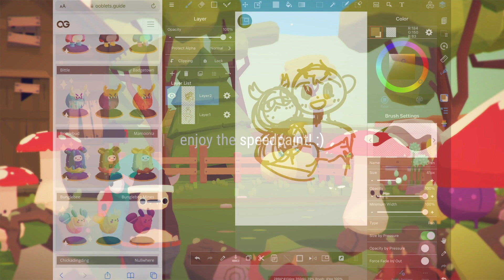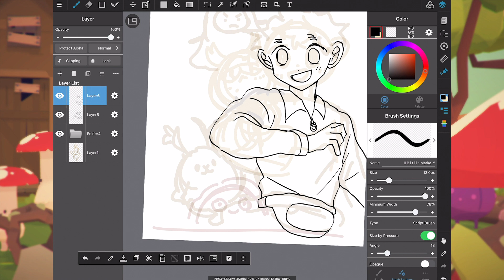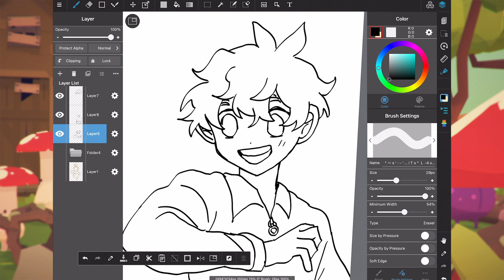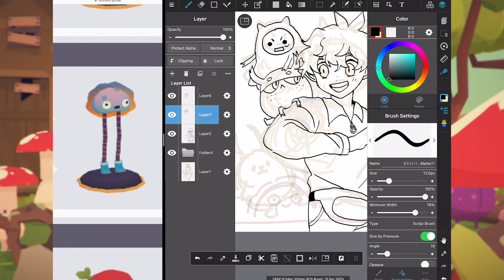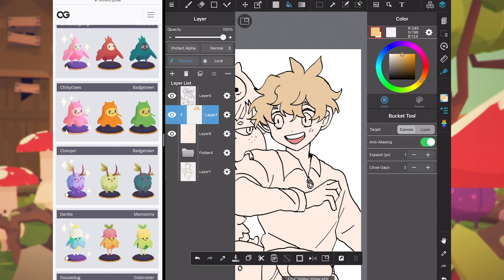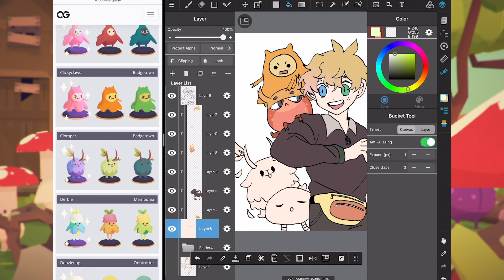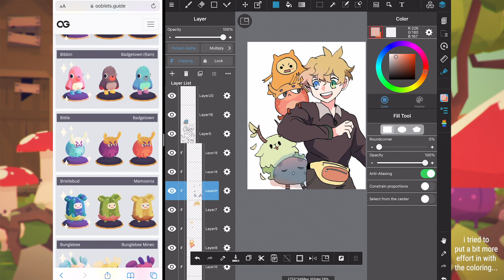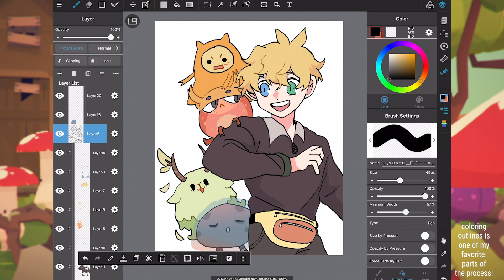oc x ooblets doodle | medibang speedpaint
hello i’m kikowei! i draw webcomics and this video shows a quick doodle of my oc and a game i've been enjoying (ooblets). enjoy!

➡️art info
time: 1 hour
canvas size: 2700x3400
program: medibang